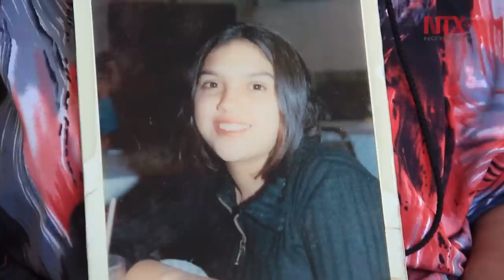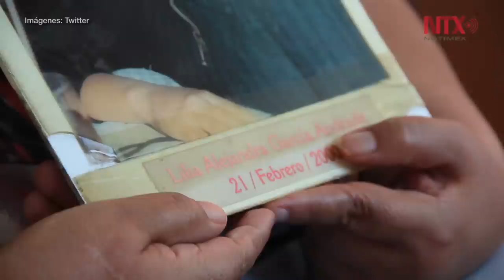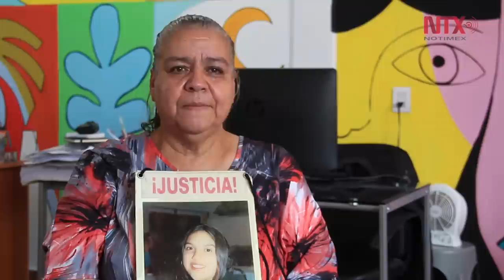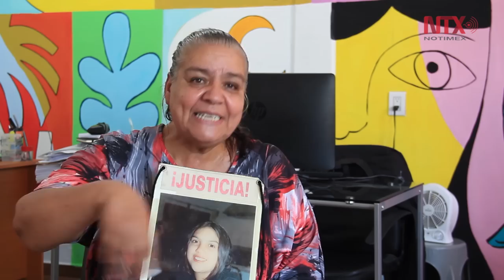Spotlight Feminicidios: la realidad oculta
18 años después Norma Andrade es activista. Lucha por llamar a los asesinatos a mujeres como feminicidios, aunque su caso aun no está resuelto